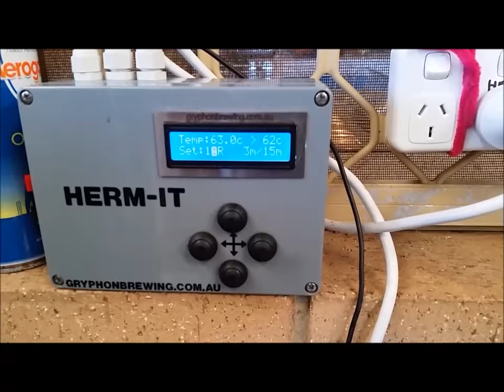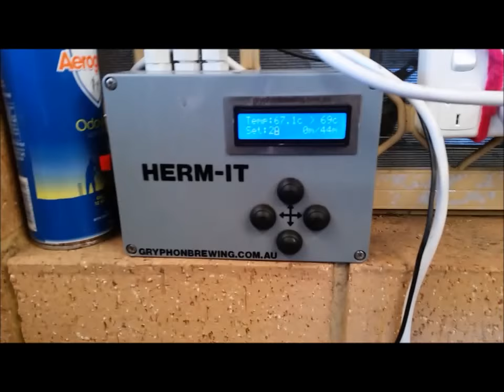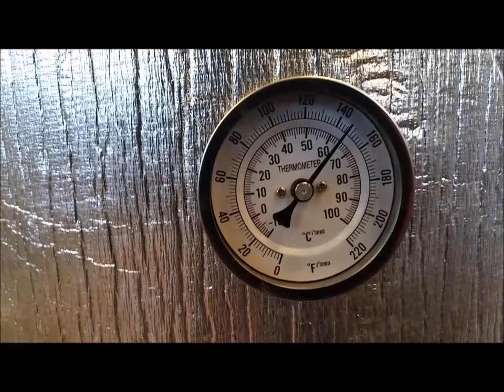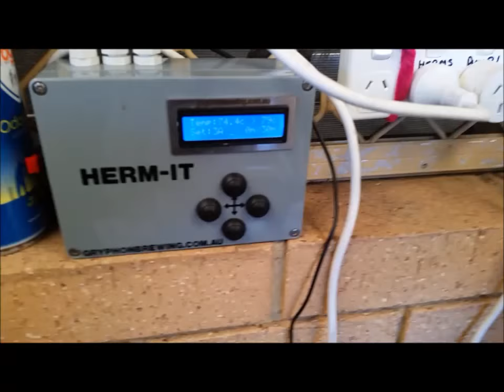#02 HERMS double red ale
Este é um video que mostra meu sistema HERMS, não mexo muito com edicao de videos, quem sabe não melhoro nos proximo.

Boil Size: 52,50 l
Post Boil Volume: 45,00 l
Batch Size (fermenter): 42,00 l
Bottling Volume: 40L
Estimated OG: 1,067 SG
Estimated Color: 15,2 SRM
Estimated IBU: 54,1 IBUs
Brewhouse Efficiency: 75,00 %

Boil Time: 90 Minutes

Amt                   Name                                     Type          #        %/IBU
10,00 g               Gypsum (Calcium Sulfate) (Mash 60,0 mins Water Agent   1        -
7,00 kg               Pale Malt, Maris Otter (3,0 SRM)         Grain         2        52,6 %
1,00 kg               Carared (Weyermann) (24,0 SRM)           Grain         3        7,5 %
1,00 kg               RedX (BestMälz) (15,2 SRM)               Grain         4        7,5 %
0,80 kg               Caramel/Crystal Malt - 60L (60,0 SRM)    Grain         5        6,0 %
0,50 kg               Caramel/Crystal Malt -120L (120,0 SRM)   Grain         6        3,8 %
3,00 kg               Pale Malt, Traditional Ale (Joe White) ( Grain         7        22,6 %
45,00 g               Northern Brewer [6,10 %] - Boil 75,0 min Hop           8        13,7 IBUs
35,00 g               Warrior [15,10 %] - Boil 60,0 min        Hop           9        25,2 IBUs
30,00 g               Willamette [7,20 %] - Boil 30,0 min      Hop           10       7,9 IBUs
25,00 g               Simcoe [12,30 %] - Boil 15,0 min         Hop           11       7,3 IBUs
50,00 g               Simcoe [12,30 %] - Boil 0,0 min          Hop           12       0,0 IBUs

Mash Schedule: Single Infusion, Full Body
Total Grain Weight: 13,30 kg
Name              Description                             Step Temperat Step Time
Mash In           Add 33,25 l of water at 68,0 C          62,0 C        15 min
alpha             Heat to 69,0 C over 7 min               69,0 C        40 min
Mash Out          Heat to 78,0 C over 10 min              78,0 C        10 min